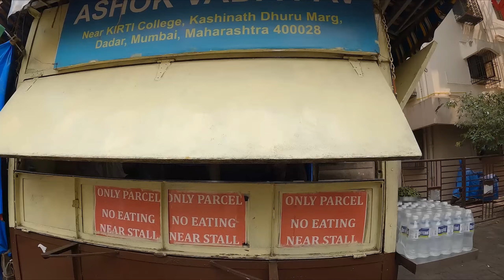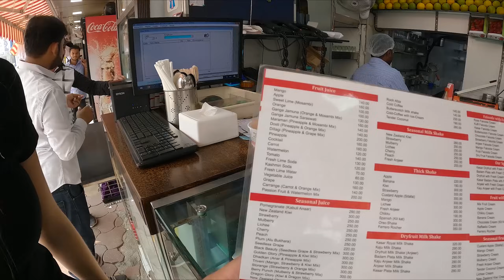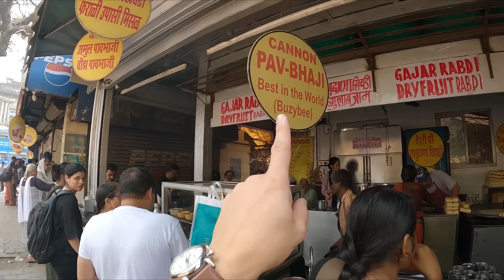$10 Indian Food Challenge in Mumbai, India!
NEW BUDDYMOON MERCHANDISE IS AVAILABLE!

When travelling India, trying the Indian food is an absolute must. As we are in the city of Mumbai, we decided to head out to the streets in order to try some food!

In order to try the food in Mumbai, India and also trying to stay on budget, we decided to do a $10 street food challenge. So can we eat all the popular foods that Mumbai has to offer with only $10 dollars, which means $5 per person.

GET TRAVEL INSURANCE QUICK & EASY:
Covers Covid!